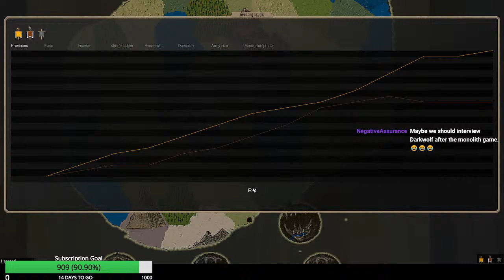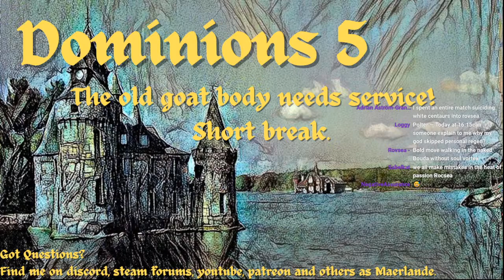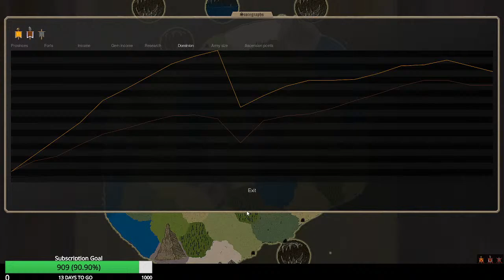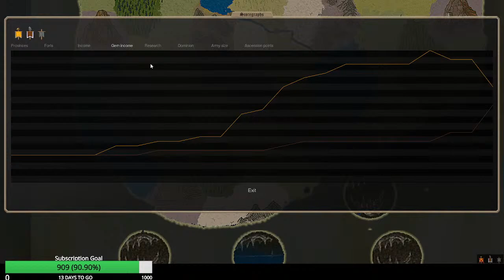2022 Dueling Tournament Polter vs Demosthenes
Another bought.  To join go to my discord